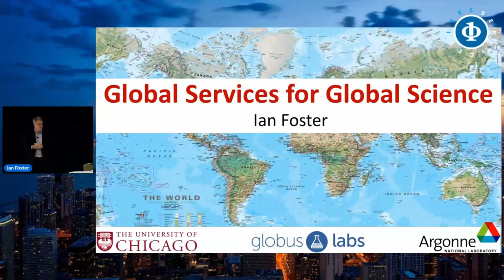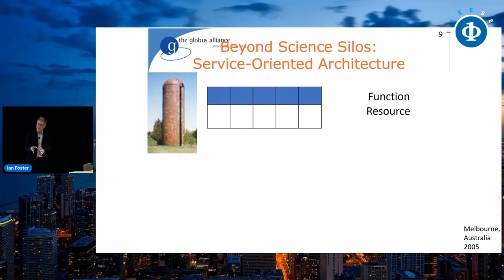Global Services for Global Science | Ian Foster | Official Trailer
The scope of SERVICES 2023 covered all aspects of services computing and applications, current or emerging. Centered around services computing, SERVICES 2023 covered various systems and networking research pertaining to cloud, edge and Internet-of Things (IoT), as well as technologies for intelligent computing, learning, Big Data and blockchain applications, addressing critical issues such as knowledge network, high performance, security, privacy, dependability, trustworthiness, and cost-effectiveness. Particularly, the 2023 Congress welcomed papers on the aftermath and the impact of COVID-19 on services and the world infrastructure. In addition to co-located theme-topic conferences, the Congress also included symposia and workshops supporting deep-dive discussions on emerging important topics, and complement the SERVICES 2023 program with industry and application presentations and panels. All submitted manuscripts have been peer-reviewed by at least three reviewers. Accepted and presented papers have appeared in the conference proceedings published by the IEEE Computer Society Press. SERVICES 2023 was the only premier professional event for the services computing field offered by IEEE.

Author's Bio: Dr. Ian T. Foster is Senior Scientist and Distinguished Fellow, and also director of the Data Science and Learning Division, at Argonne National Laboratory, and the Arthur Holly Compton Distinguished Service Professor of Computer Science at the University of Chicago. Ian received a BSc (Hons I) degree from the University of Canterbury, New Zealand, and a PhD from Imperial College, United Kingdom, both in computer science. His research deals with distributed, parallel, and data-intensive computing technologies, and innovative applications of those technologies to scientific problems in such domains as materials science, climate change, and biomedicine. The Globus software that he co-invented with Carl Kesselman and Steve Tuecke is widely used in national and international cyberinfrastructures and science projects. Foster is a fellow of the AAAS, ACM, BCS, and IEEE, and an Office of Science Distinguished Scientists Fellow. He has received the BCS Lovelace Medal and the IEEE Babbage, Goode, and Kanai awards.